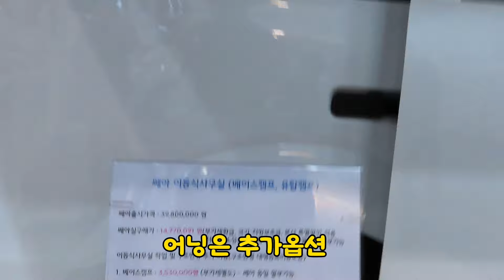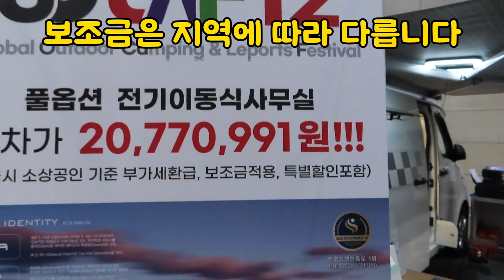이동업무 신차 포함 할부 구변완료 이동식 사무실 풀옵션 2천7십7만원 차박 오피스 쎄아 010 9929 2929